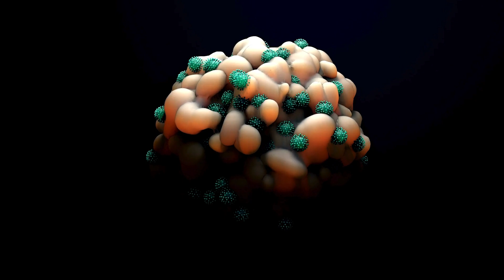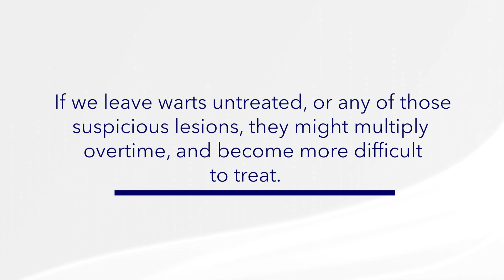Expert Surgeon Explains Condyloma (Anal Warts) | Prevention & Treatment | OneWelbeck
In this video, consultant colorectal surgeon Dr Alex Leo (GMC 7452795) explains everything you need to know about anal warts (condyloma), including symptoms, causes, treatment options, and how HPV spreads.

Anal warts, also called condyloma, are caused by the human papillomavirus (HPV). Many people want to understand what anal warts look like, how you get anal warts, and whether condyloma is contagious. This educational video breaks down these questions clearly and simply.

Topics Covered:
Anal warts and HPV: what they are, how they develop, and why they appear
Anal warts symptoms: itching, small growths, bleeding, discomfort and more
What anal warts look like: small bumps or lesions around or inside the anus
Condyloma vs herpes: how HPV warts differ from herpes lesions
Is condyloma contagious? how HPV is transmitted sexually and non-sexually
How do you get anal warts? hand contact, shared towels, and intimate contact
Do anal warts go away on their own? why treatment is essential
Anal warts treatment options: topical treatments, freezing, laser therapy and surgery
Precancerous risk: why proper diagnosis matters
High-resolution anoscopy (HRA): advanced imaging for accurate detection

HPV and Condyloma
HPV is a highly common virus. While most anal warts are benign, some lesions can become precancerous, which is why early diagnosis, monitoring, and treatment are so important.
Mr Leo explains exactly how clinicians identify these lesions using high-resolution anoscopy, and why some HPV subtypes may cause warts to recur over time.

Prevention & Screening
You’ll learn practical prevention measures, including:
Safe-sex practices
The importance of HPV vaccination
How to reduce your risk of recurrence
When to seek specialist assessment